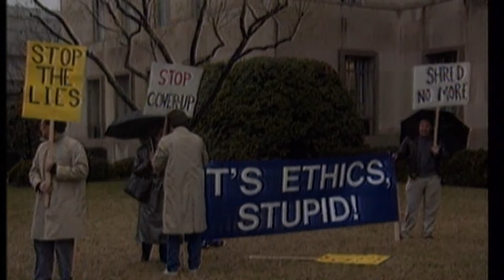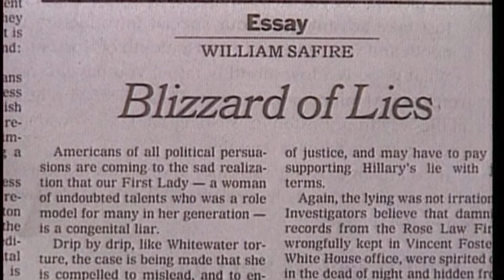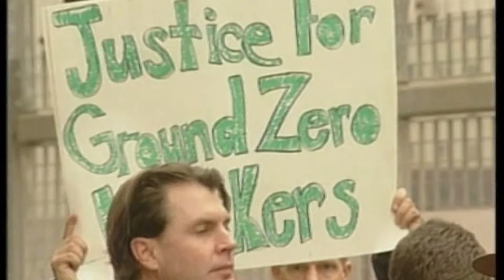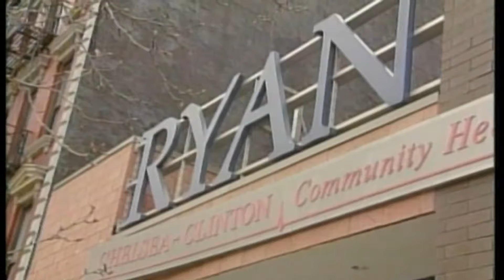Through Thick And Thin: The Clintons' Untold Story (Full Documentary) | Amplified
Interested in humanitarian causes, politics and the arts, the Clinton’s have been a pioneering family who have supported and driven each other in their unrivaled careers. Although they have one of the most dissected marriages in America, Bill and Hillary Clinton have kept their marriage together in spite of rough times, complicated and busy schedules, and lack of privacy. While Hillary Rodham Clinton’s activism as First Lady resulted in probably the highest public profile ever accorded a presidential spouse, the Clinton’s were deeply protective of the priva- cy of their only child, Chelsea. Chelsea, was born on February 27, 1980, and spent her entire childhood as the daughter of two very active and politically driven public figures. Driven begins with the Bill and Hillary story with their first meeting in the Yale Law School library in a fabled and maybe even true story of how Hillary accosted Bill who was so smitten he couldn’t remember his own name. We track family life, examine their political careers and explore the highs, lows and challenges that this polarizing family has endured along the way.